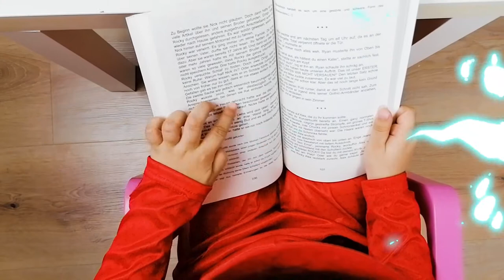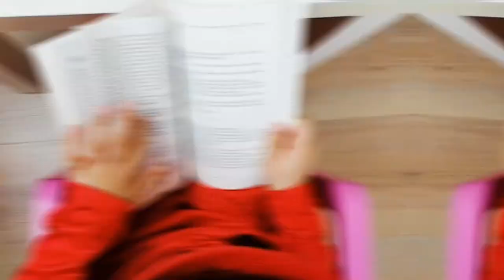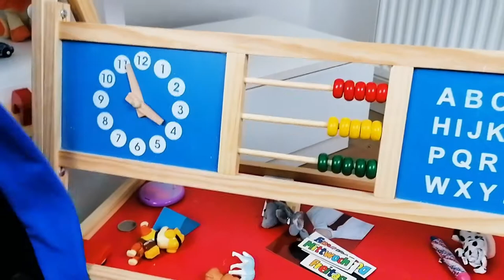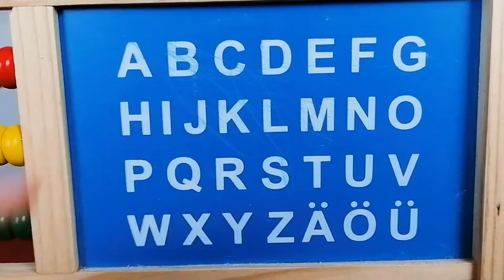Luna 🦸‍♀ is MAGIC kid and 💫 conjured ⚡ new toys 🦸‍♀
Luna (MAGIC kid) wake up to new sunny day and go to have breakfast .Then she found a magic book and they start happening amazing things .Conjured new toys.
New story for children (kids) .